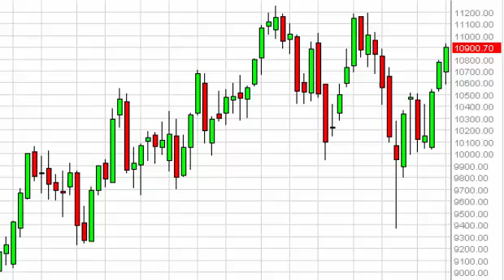IBEX 35 Index forecast for the week of December 8, 2014, Technical Analysis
- December 8, 2014 index weekly technical analysis for the IBEX 35 INDEX.Find more information about Forex and Commodities News Technical Analysis Fundamental Analysis and Brokers on FX Empire